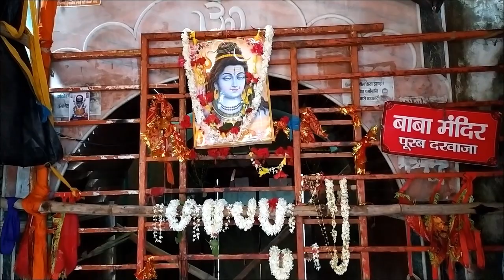जल्द खुलने वाला है बाबा बैद्यनाथ मंदिर | Baba Dham Deoghar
खुल गया बाबा बैद्यनाथ धाम का शिवगंगा | बाबा मंदिर में तीज पूजा | Babadham Deoghar

About this video :

जल्दी मंदिर खुलने वाला है क्योंकि इस वीडियो में आप देख सकेंगे बैरिकेडिंग जो किया गया था शिवगंगा में वह खुल चुकी है और उम्मीद है अगले सप्ताह तक जो है मंदिर भी खुल जाएगा